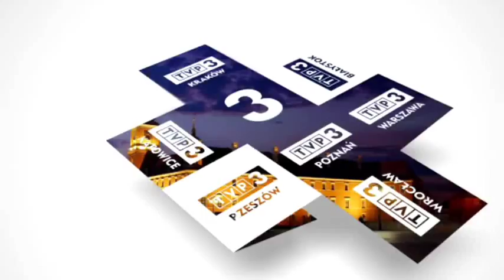Memoriał Rycerzy Speedwaya - wypowiedzi P. Dudek, J. Hampel, M. Cieślak- 31.03.2017r.